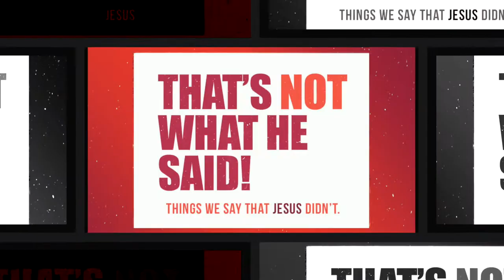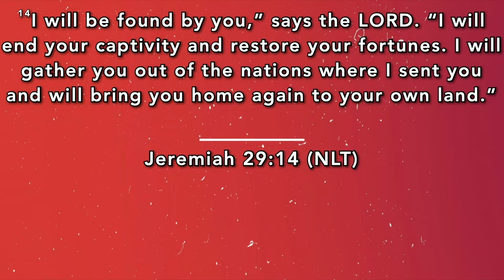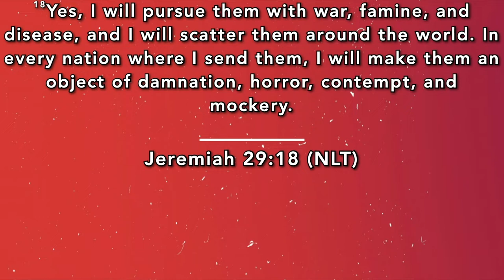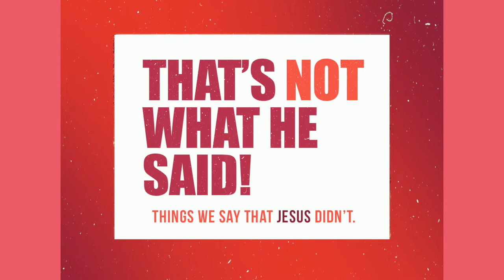That's Not What He Said | Part 4 | Pastor David S. Jacques